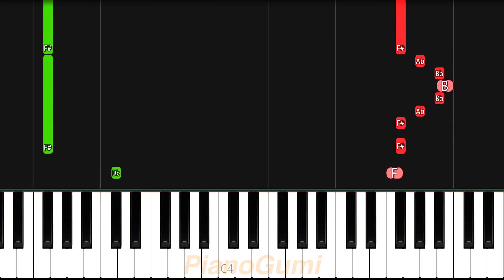Gamers! OP - "GAMERS!" - EASY Piano Tutorial & Sheet Music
Misunderstanding, the anime :3

Here is the easy piano tutorial to learn how to play "GAMERS!" by Hisako Kanemoto, Manaka Iwami, Rumi Ookubo from Gamers!